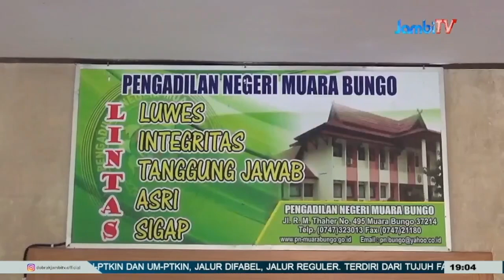JEFRI JONATAN DIVONIS 4 TAHUN PENJARA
Sidang Perkara Penyalahgunaan Narkoba Dengan Terdakwa Jefri Jonatan , Safriadi Dan Pardiansyah , Masuk Babak Akhir . Ketiga Terdakwa Mendengarkan Putusan Majelis Hakim Pengadilan Negeri Bungo Yang Di Ketuai Camila Bani Aulia , Serta Dua Hakim Anggota Hanif Ibrahim Mumtaz Dan Dwi Putra Darmawan . Dalam Amar Putusannya , Hakim Ketua Menyatakan Ketiga Terdakwa Bersalah . Untuk Terdakwa Jefri Jonatan Divonis 4 Tahun Penjara , Sementara Dua Terdakwa Lagi Yaitu Safriadi Dan Pardiansyah , Diganjar Hukuman 1 Tahun 4 Bulan Penjara .